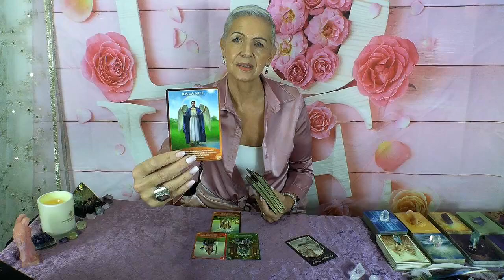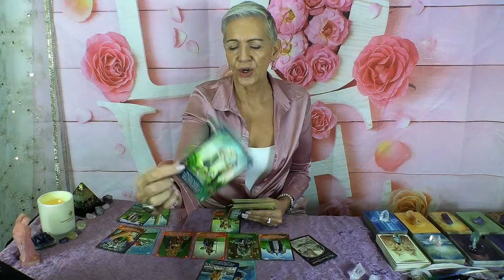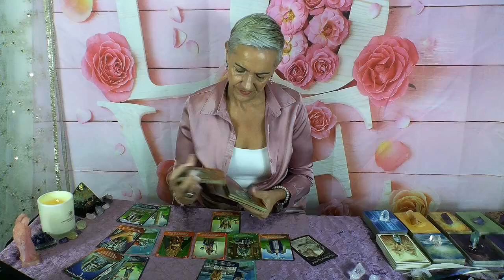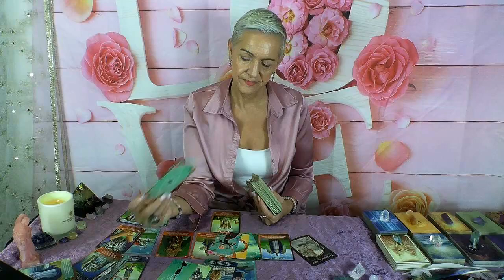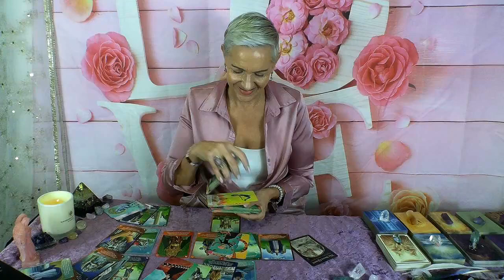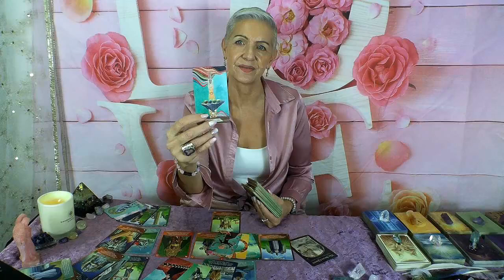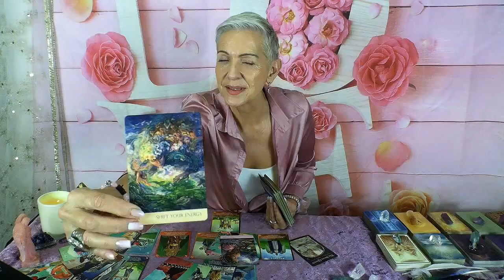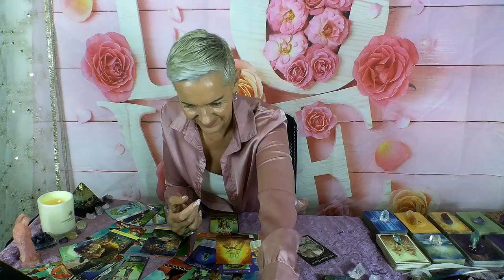Scorpio Love like no Other! Destined to last the distance...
for Positive Affirmations

COMPETITION WINNER MAY 2024 - Jamie Beverly - Has claimed her prize!

JUNE 2024 COMPETITION - WIN 1 HOUR PRE-RECORDED PSYCHIC READING With Rose Burnett.  A random winner will be selected at the end of the month and announced on my YouTube Channel on 1st July 2024.

Scorpio Tarot Reading by Psychic Medium, Rose Burnett.